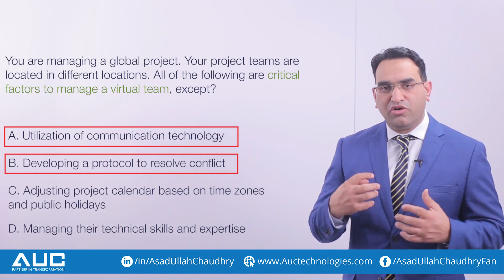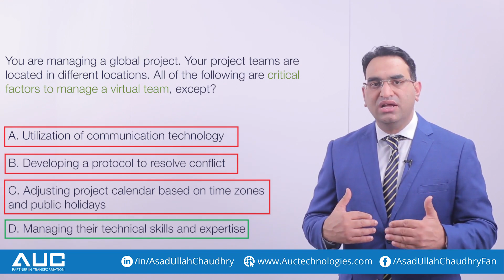PMP® Exam Question with Explanation (2024) | Project Management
Welcome to our AUC! Dive into our comprehensive collection of videos designed to help you ace your PMBOK exams with confidence. Each video features in-depth question-and-answer sessions, meticulously crafted to provide you with detailed explanations and insights. Whether you're a seasoned project manager or just starting your journey in the field, our content is tailored to enhance your understanding of key concepts and prepare you for success.